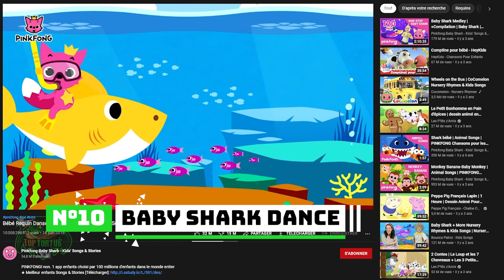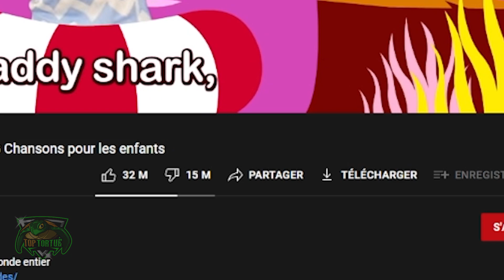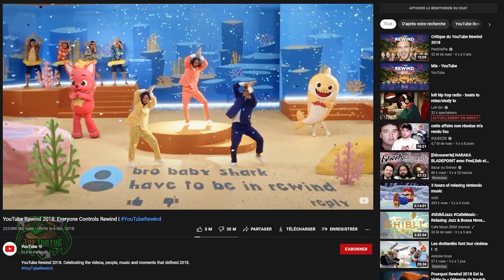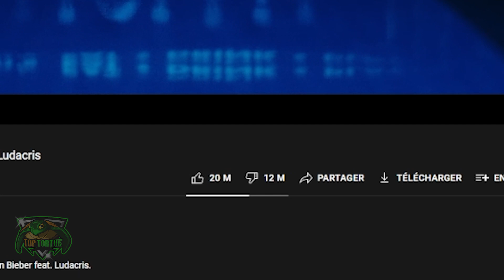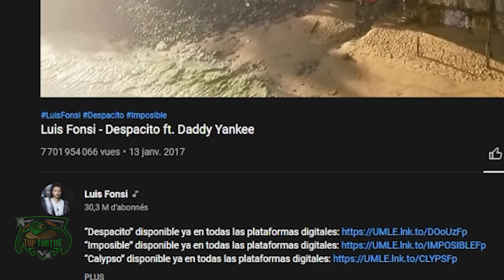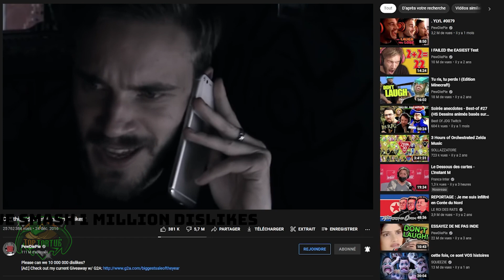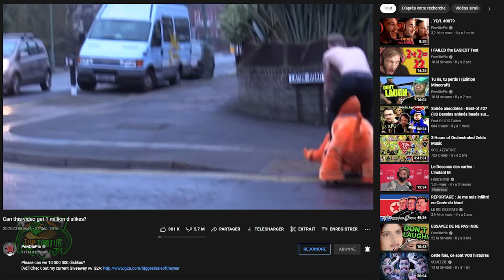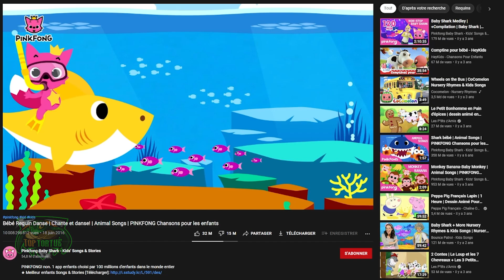Les 10 Super Vidéos Youtube Les Plus Détestées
Sur YouTube il n’y a pas que les vues ou les likes qui comptent, il y&nbsp; a également les «dislike». Les «dislike» permettent de montrer qu’on n’a pas aimé une vidéo qu’on a regardée. Malheureusement il y a certaines vidéos qui au lieu de devenir populaire parce qu’elles sont aimées de tous, le deviennent parce qu’elles ont récoltées un nombre incroyable de «dislike». Même si diverses raisons peuvent être à l’origine d’un grand nombre de dislike, ils nous permettent de connaitre les vidéos les plus «détestées» de la toile.